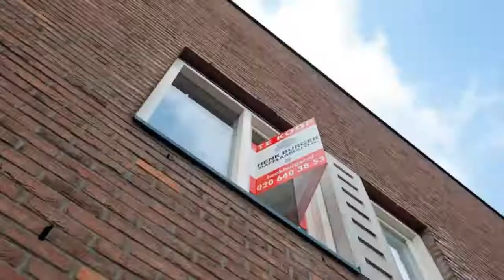Koopwoning: Lomondlaan 14, AMSTERDAM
OPEN HUIZENROUTE ZATERDAG 28 MAART TUSSEN 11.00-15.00

Omgeving
Ruim opgezet en goed onderhouden moderne eengezinswoning met zonnige tuin op het zuid-westen in de kindvriendelijke woonwijk "De Aker". Het woonhuis ligt nabij groen en water (Sloterplas en Ringvaart), speeltuintjes, wandelpaden en op loopafstand van het winkelcentrum "Akerpoort" voor de dagelijkse boodschappen. Scholen, kinderopvang en de bekende uitvalswegen (A4, A5, A9 en A10) zijn nabij. Met tram en bus (tramlijn 1 en nachtbus) bent u binnen twintig minuten in het centrum van Amsterdam.

Begane grond
Entree, hal met meterkast, keurig betegeld toilet met fontein, trapkast en vast trap naar de eerste verdieping. De trap is voorzien van een net tapijt in lichtgrijze kleurstelling. De lichte woonkamer, gelegen aan de achterzijde van de woning, geeft middels een grote schuifpui toegang tot de zonnige tuin gelegen op het zuidwesten. De open keuken aan de voorzijde van de woning is voorzien van o.a. een vaatwasser, een 4 pits gasfornuis en een magnetron-oven-grill combinatie. De gehele benedenverdieping is voorzien van een lamel parketvloer.

1e etage
Overloop met vaste bergkast, badkamer voorzien van een ligbad (jacuzzi), wastafelmeubel, handdoeken-radiator en tweede toilet. Op deze verdieping treft u twee slaapkamers aan de achterzijde van de woning en een slaapkamer aan de voorzijde van de woning. Alle vertrekken, met uitzondering van de badkamer, zijn voorzien van een keurige laminaat vloer.

2e etage
Overloop, open trap voorzien van lichtgrijs tapijt, riante zolderruimte met bergruimte en een vierde slaapkamer. Op de zolder bevindt zich de wasmachine aansluiting en de CV. ketel (Agpo, bouwjaar 2000).

Tuin
De tuin, met achterom en gelegen op het zuidwesten, is voorzien van sierbestrating.
Houten ruime vrijstaande berging met elektra.

Bijzonderheden
- ruime eengezinswoning, oppervlakte circa 110  m2;
- oplevering kan snel;
- gehele woning voorzien van dubbel glas;
- vier slaapkamers;
- zonnige tuin gelegen op het zuidwesten;
- voldoende gratis parkeergelegenheid voor de deur;
- nabij uitvalswegen A4, A5, A9 en A10;
- erfpacht afgekocht tot 2047.
Overdracht

Status Beschikbaar

Bouw

Soort object Eengezinswoning, tussenwoning

Bouwjaar 1991

Woonoppervlak 110m²

Inhoud 346m³

Indeling

Energie

Verwarming C.v.-ketel

C.v.-ketel Gas gestookt Agpo (2000)

Buitenruimte

Ligging Aan rustige weg, in woonwijk en beschutte ligging

Tuin Achtertuin

Ligging tuin Gelegen op het zuidwesten